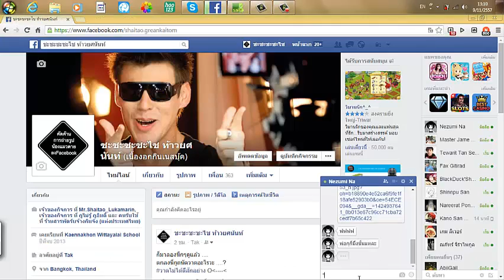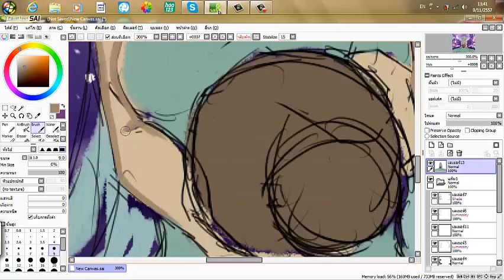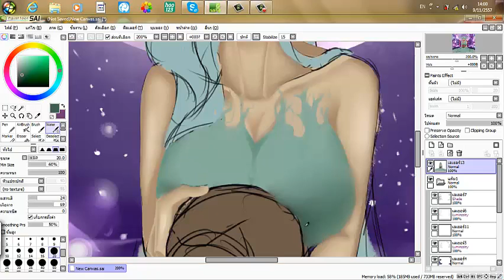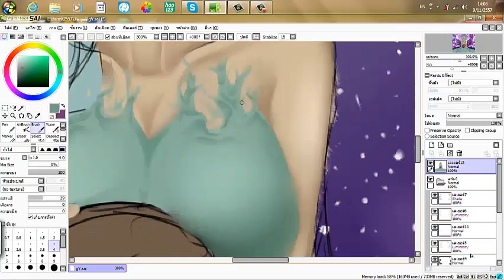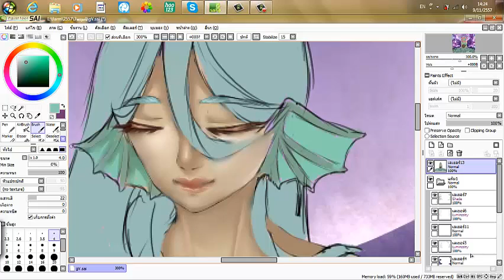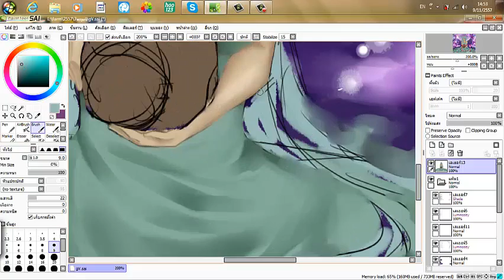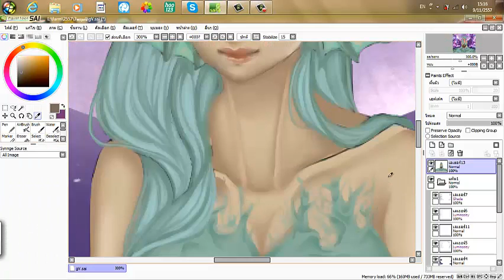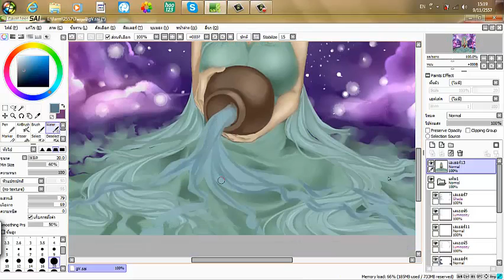[Speed paint By SAI] VODA [My OC]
Time : 2:14